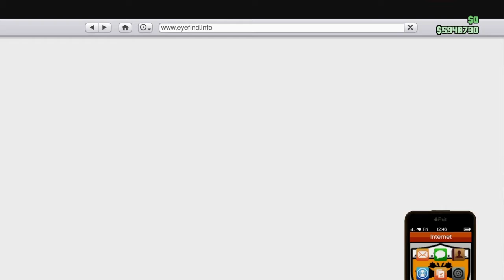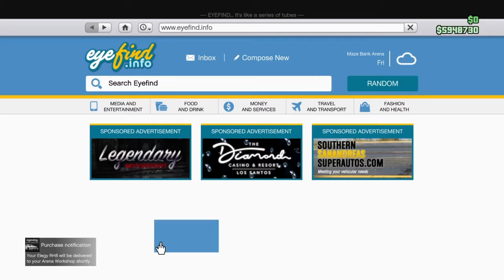SELL FREE ELEGY |900K Every 5 Minutes (GTA V Online)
*Requirements*
1)Arena War
2)Benny's Mechanic
3)RC Bandito
4)A FREE Elegy

*Instructions*
1)Go to story mode and then to controls and put free aim
2)Go to an online invite only session
3)Go to arena war and purchase an elegy at arena's workshop
4)Go to RC Bandito and as you press right on the d-pad disconnect and reconnect again on the internet
5)After you go to story mode go again to an online invite only session
6)Go to your elegy and as you press triangle to get in spam right on the d-pad
7)sell it
8)when you are in the dark screen join a friends session and then press Yes X and then NO O
9)Press right on the d-pad and go to modify the car
10)wait 5 seconds and then exit the workshop you must have the money